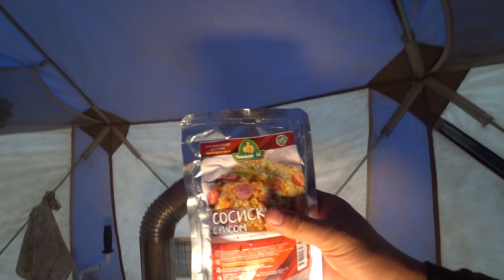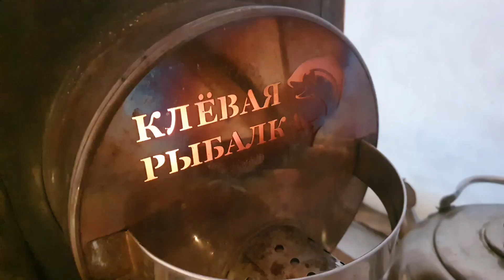УЛОВ ВЫХОДНОГО ДНЯ!!!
рекомендую и ношу костюмы от фирмы ХСН Арктика 3 и Rescuer 6 ссылка

рекомендую и ношу сапоги фирмы Evashoes КАБЛАН ПУ ЭКСТРИМ до-100С ссылка